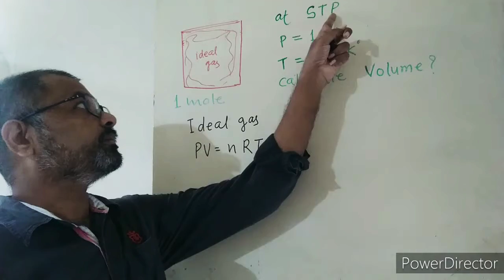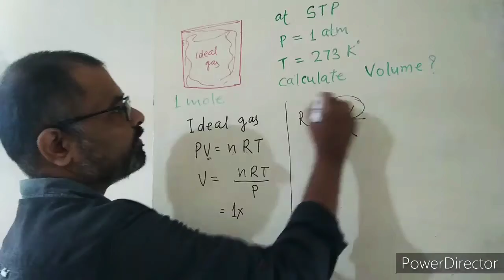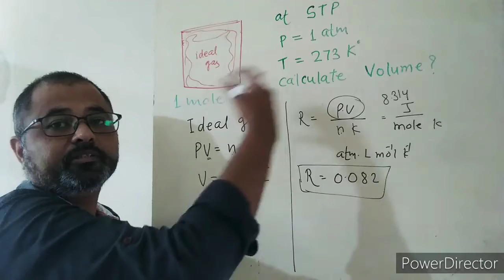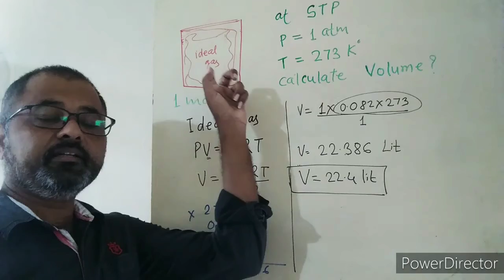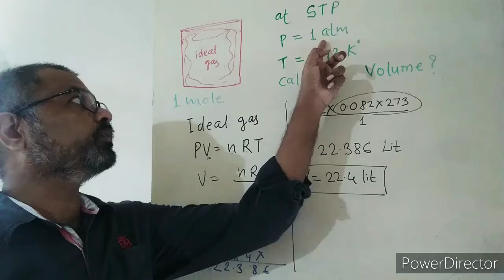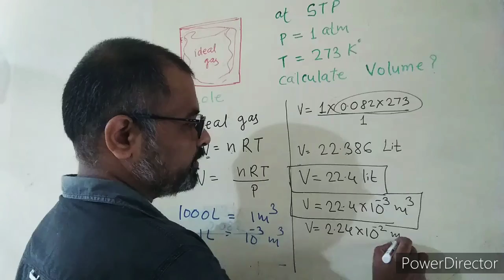Q1 Kinetic Theory of Gases